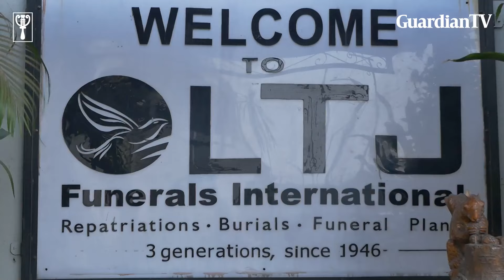Bolanle Okusanya Feyita talks about being a female undertaker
Bolanle Okusanya Feyita, MD, LTJ Funerals International talks about her journey into funeral services and being a female undertaker in an industry dominated by men.